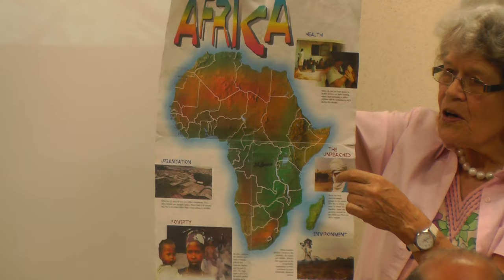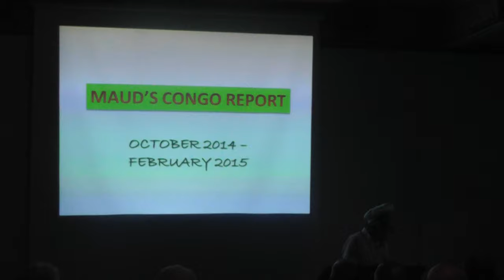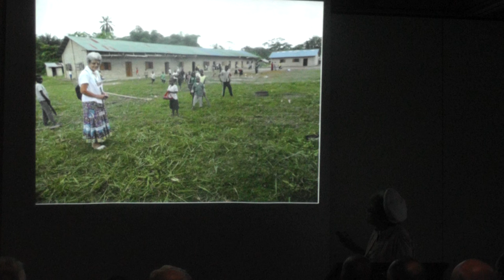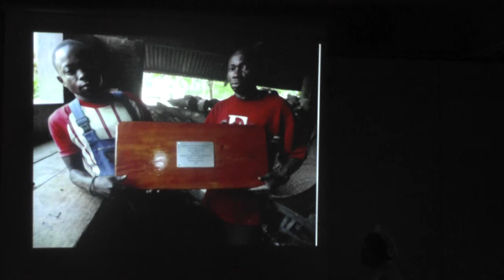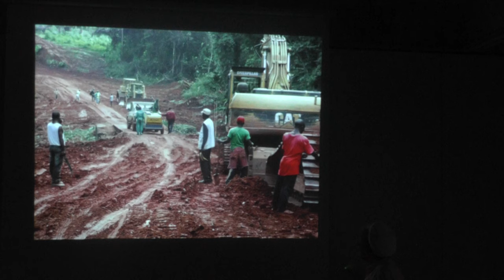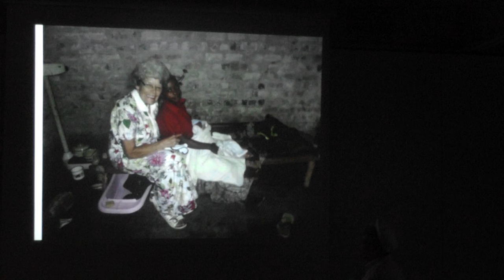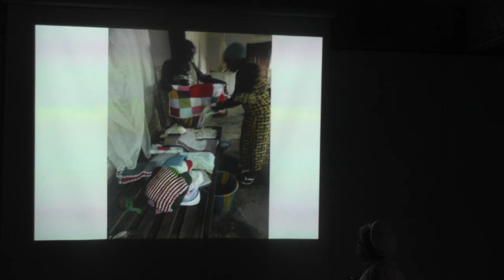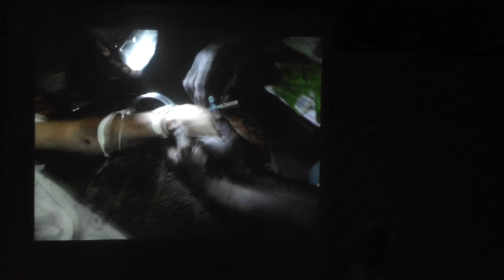Maud Kells PT 1